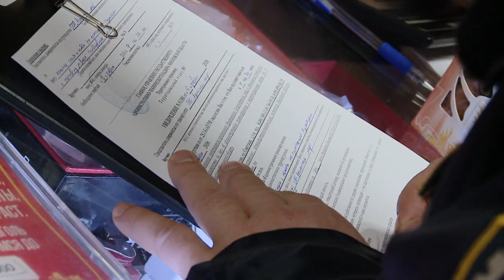Адмтехнадзор проверил качество уборки снега вокруг торговых объектов.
Адмтехнадзор проверил качество уборки вокруг торговых объектов. Специалисты отметили, что снег вывозится недостаточно оперативно. Также были вручены предписания по таким недостаткам, как устранение зимней наледи, опасной для здоровья посетителей, и несанкционированная реклама.